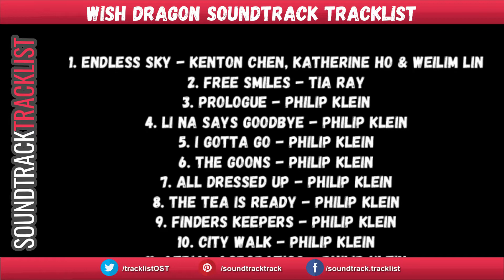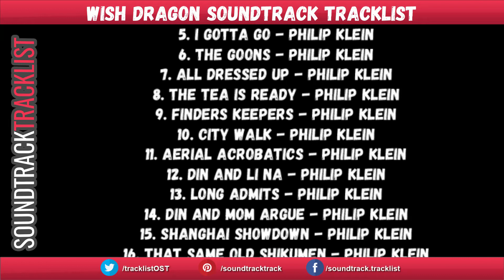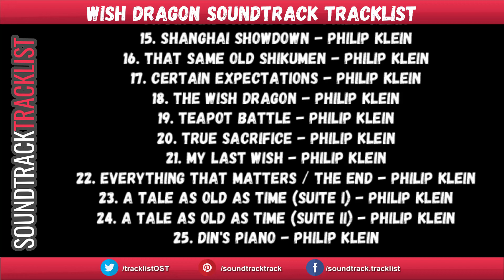Wish Dragon Soundtrack Tracklist / Wish Dragon (2021) computer-animated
Wish Dragon Soundtrack Tracklist
Amazon Digital

Source: Movie
Genre: Original Motion Picture Soundtrack

1. Endless Sky - Kenton Chen, Katherine Ho & Weilim Lin
2. Free Smiles - Tia Ray